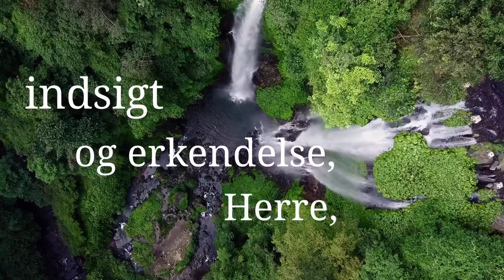Frans af Assisi: Bøn foran korset i San Damiano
Højeste, ærerige Gud,
oplyst mit hjertes mørke
og giv mig en ret tro,
et fast håb og en fuldkommen kærlighed,
indsigt og erkendelse, Herre,
så jeg kan fuldføre
din hellige og sande vilje.
Amen.

Bøn af Frans af Assisi  (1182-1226) foran korset i San Damiano.

Produceret af Pastoral-Centret.

Vil du vide mere om den katolske tro, så se fx nedenstående links eller kontakt din nærmeste katolske kirke.

The Mothership, by Marco MArtini, licensed through Artlist.
Footage licensed through Artgrid.